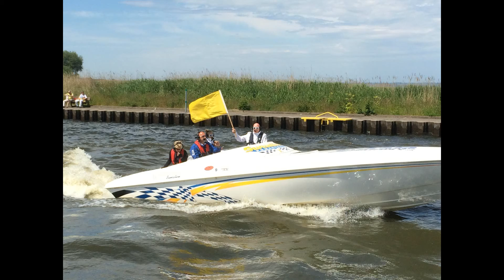Funrun / Movie Star Poker Run 12.06.2015 Ueckermünde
Funrun / Movie Star Poker Run 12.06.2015 Ueckermünde nach Kamminke